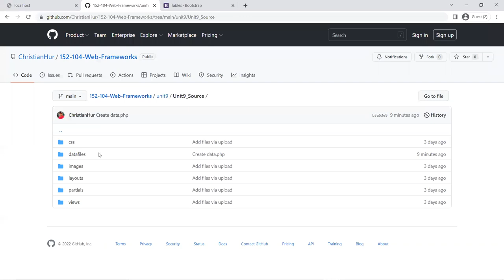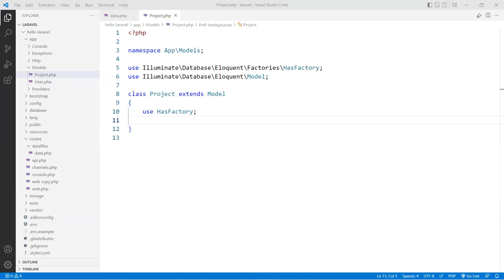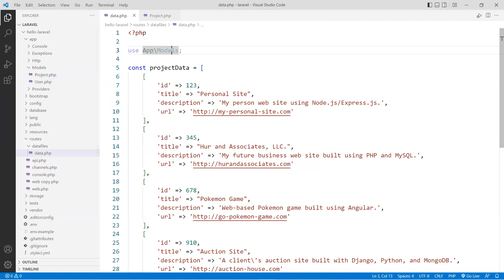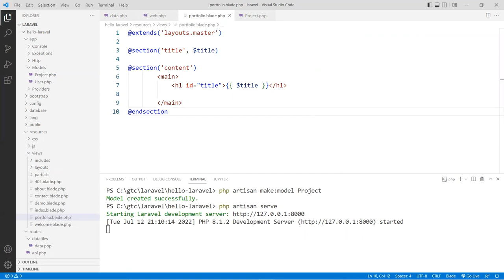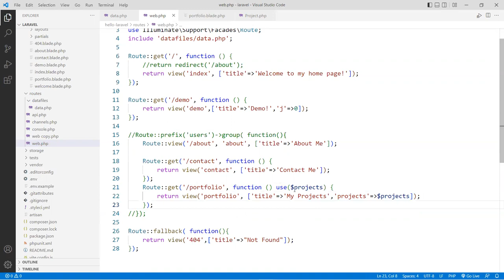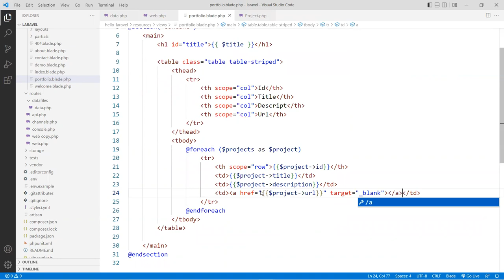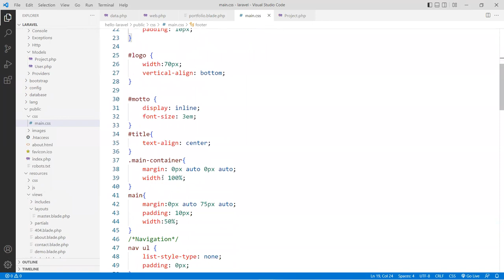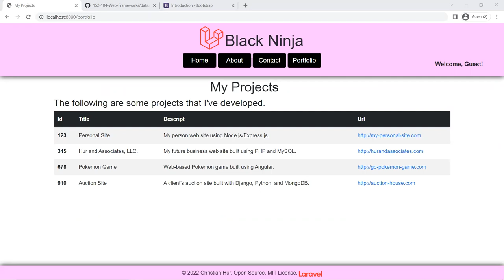Creating Models in Laravel, Part 1 (Ep. 7)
⭕ Overview
In this video, we'll create a simple set of data (Model) in ram and populate these data to a view.  We will also add the Bootstrap library to style our view.  In a future video, we will create a database for permanent data store.

⭕ Chapters
  0:00 - Introduction